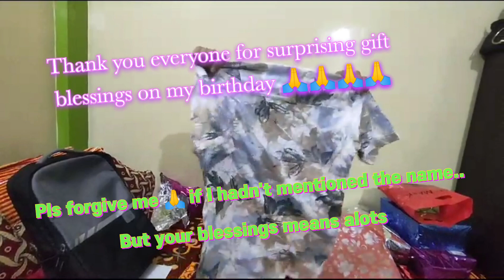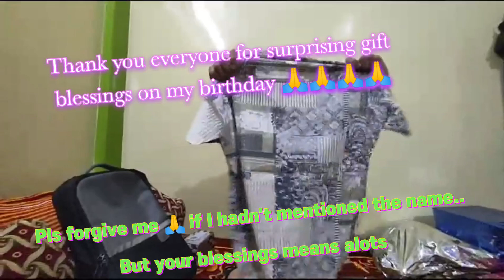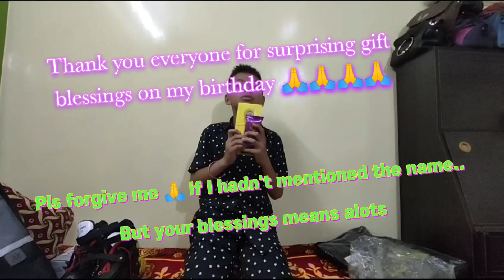Thank you everyone for Surprising Gift and blessings on my birthday 🙏🙏@NeylanRanaVlogs